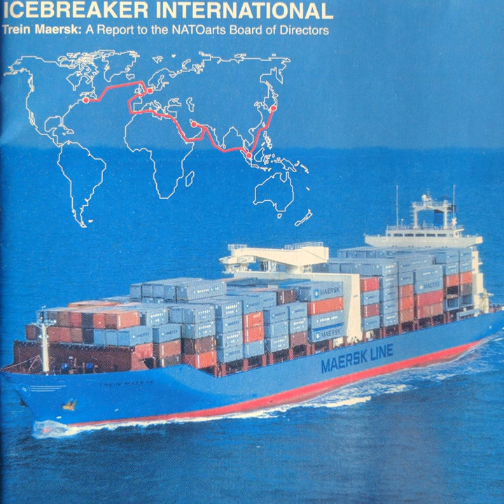Arabian Sea Passage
Arabian Sea Passage · Icebreaker International

Trein Maersk: A Report to the Natoarts Board of Directors